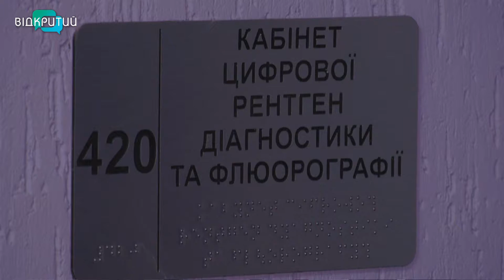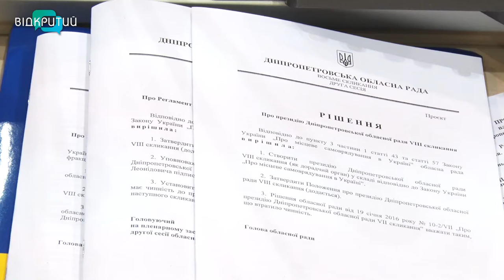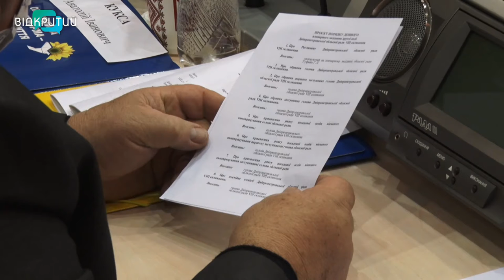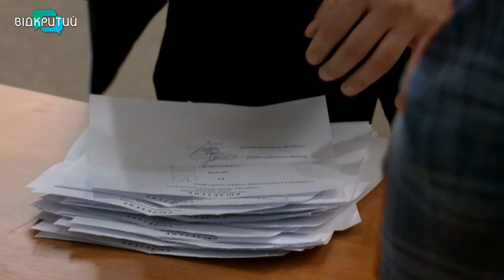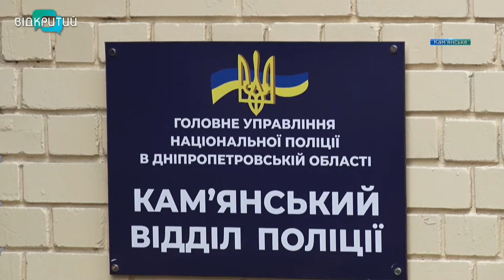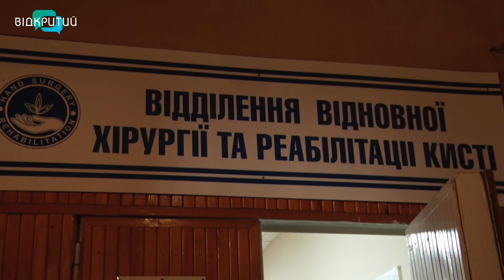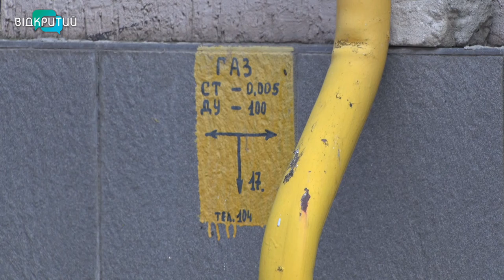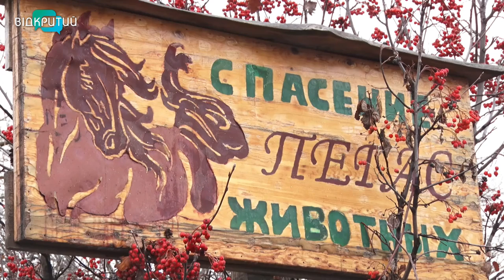Новини OPEN NEWS від 16 грудня 2020 року 18:15